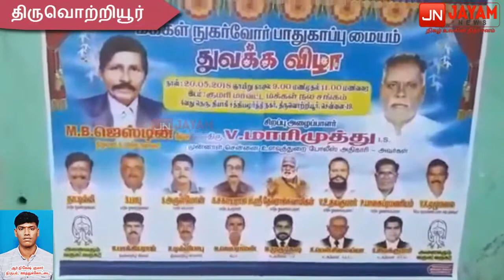திருவொற்றியூரில் மக்கள் நுகர்வோர் பாதுகாப்பு மையம் துவக்கம் விழா.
திருவொற்றியூர் சத்திய மூர்த்தி நகர் 4வது தெருவில் இன்று காலை 9மணி அளவில் குமரி மாவட்ட மக்கள் நல சங்கத்தில் "மக்கள் நுகர்வோர் பாதுகாப்பு மையம் "என்ற அமைப்பு துவங்கியது இதில் முன்னாள் உளவுத்துறை அதிகாரி மாரிமுத்து ஜெஸ்டின் மாநில தலைவர் டில்லி பாபு மாநில துணை தலைவர்கள் அருள்மோன் மாநில செயலாளர் சகாயராஜ் மாநில பொருளாளர் மற்றும் மாவட்ட தொகுதி நிர்வாகிகள் கலந்து கொண்டனர். பெண்களுக்கு இலவசமாக சேலை சுமார் 100 பேருக்கு வழங்கப்பட்டது. பொதுமக்கள் பாதிப்பு ஏற்படும் போது சட்டத்தை அணுக முடியாதவர்கள் இவர்களை தொடர்பு கொள்ளலாம். இந்த நிகழ்ச்சியில்  பொதுமக்களும் கலந்துகொண்டு சிறப்பித்தனர்.

ஜெயம் செய்திக்களுக்காக ஊத்துக்கோட்டை நிருபர் நிகேஷ்